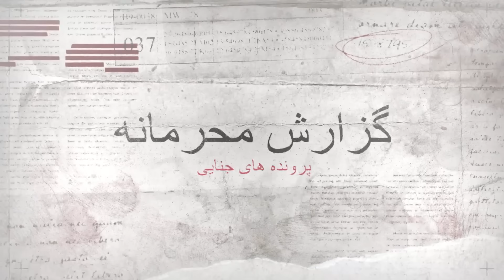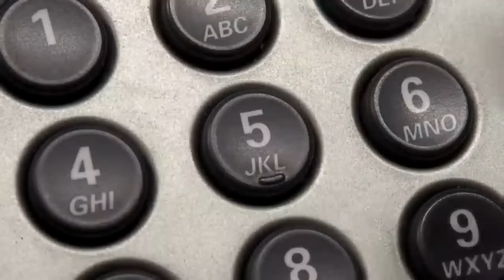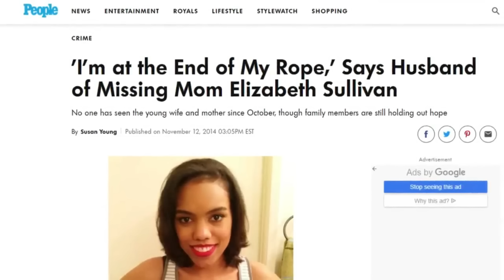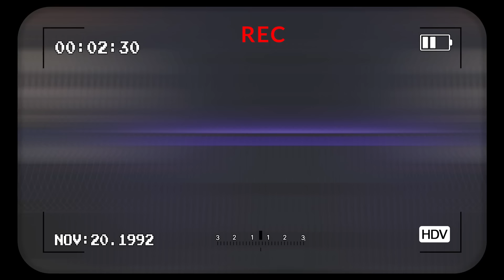جنازه ای که دو سال گم شده بود !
پرونده های جنایی: جنازه ای که دو سال گم شده بود!
قتل بهای خیانت بود؟
سلام به پرونده جنایی بازها 🔥⚡
با یه پرونده جنایی جدید دیگه اومدیم پیشتون 🌟💗
🌹 اگه به این سبک ویدیوها علاقه دارید، ممنون میشیم ما رو سابسکرایب کنید و اون رو به دوستانتون پیشنهاد بدید

پرونده جنایی امشب در رابطه با دختری به اسم لیز سالوان هست که همیشه رویای همسر یک نظامی شدن رو تو سرش میپروروند. تا اینکه بالاخره با متیو آشنا شد و از اونجا به بعد همه چیز خیلی تند پیش رفت.
ازدواج کرد، بچه دار شد، به شهر دیگه ای نقل مکان کرد و کلی تغییرات اساسی دیگه تو زندگیش اتفاق افتاد. اما واقعیت زندگیش با اون چیزی که تو رویاهاش بود خیلی تفاوت داشت. با من تا آخر این پرونده همراه من باشید تا در کنار هم ببینیم چی شد که اینجوری شد؟♥️

نظر شما درباره این پرونده جنایی تلخ چیه؟

!توی کانال گزارش محرمانه هر هقته چندتا معرفی و بررسی پرونده های جنایی جدید و به روز رو خواهید دید
پس اگه پرونده جنایی باز هستین یا به داستان های پر رمز و راز علاقه دارین حتما سابسکرایب کنید و افتخار همراهیتون رو به ما بدین 🎃

حل شده
پرونده جنایی
گزارش محرمانه